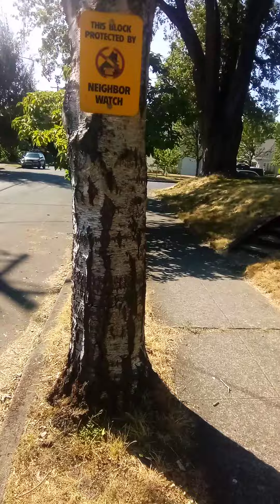intoxicated art Portland tweakers condo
about 37th and Southeast Lafayette looks like an abandoned suburban with somebody just living in it happens a lot these days in Portland if anybody likes these videos please share them or if you don't like these videos please share them with someone you don't like thank you